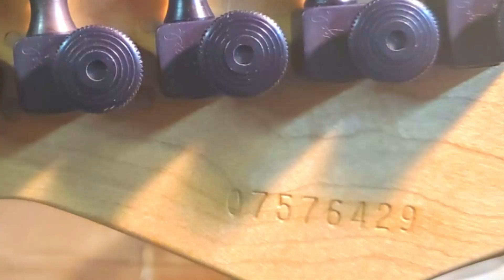Peavey Predator restoration by Jeff's Big Guitars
Today we're showcasing another dramatic transformation done by Jeff's Big Guitars.  This one is a 1994 Peavey Predator.  Be sure to check out Jeff's channel